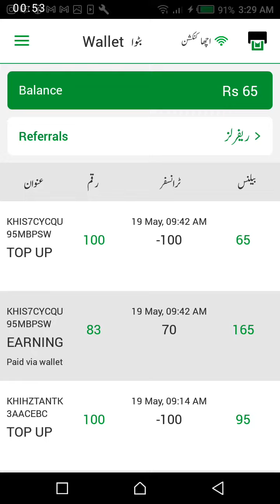bykea refferal bonus 500 rs ! 1 refer ! no investment 03022982237 whatap fahad updates May 20, 2021